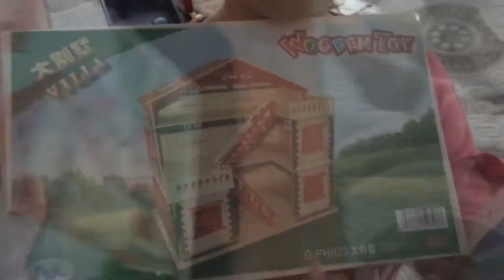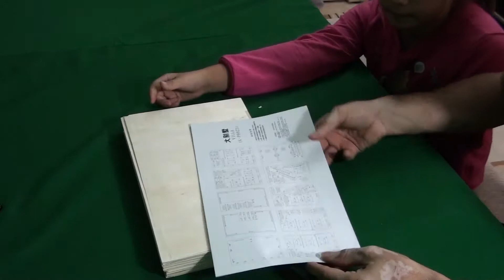Ahşap Şehir Videosuna Adım Adım Yaklaşıyoruz. Ahşap Ev 2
MbaOFamilyz TV Video Kanalının bu bölümünde;

Ahşap ev serisinin ikinci videosunu paylaştık... İlkbahara kadar her ay yapacağımız bu etkinliği ahşap şehir videosu ile sonlandıracağız...

MbaOFamilyz TV Video Kanalında; çocukların internet ortamında ve özellikle Youtube'da, geçirdikleri zamanın, içerik olarak; kaliteli, eğlenceli, eğitici ve özellikle hayal güçlerini geliştirecek formatta videolarla karşınızda olacağız...